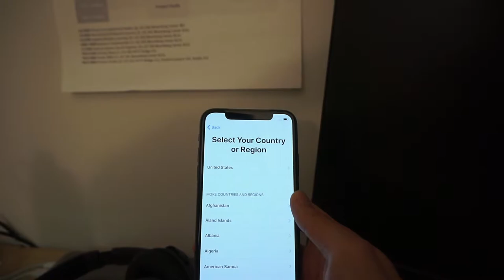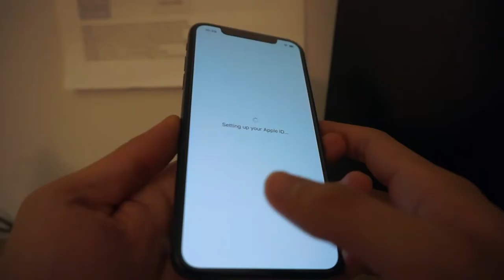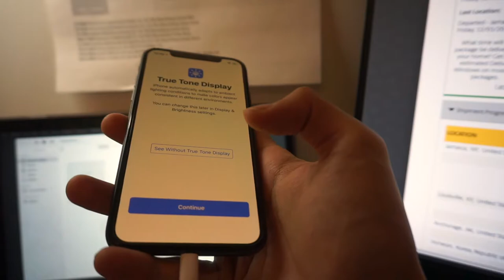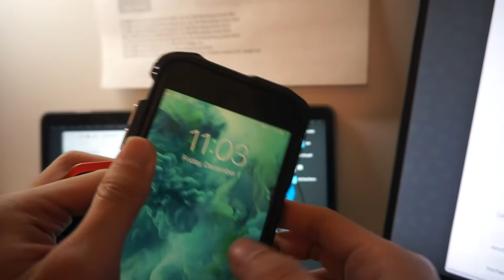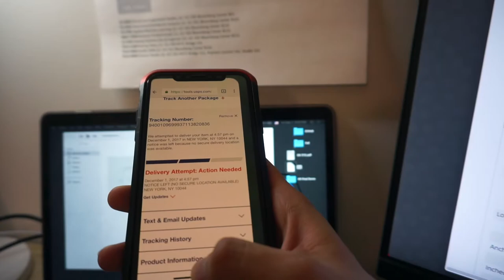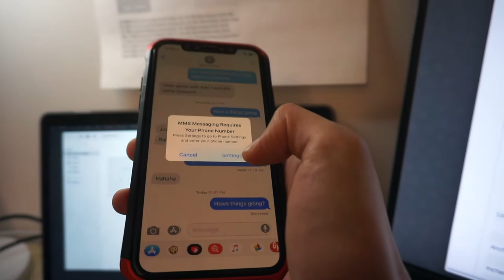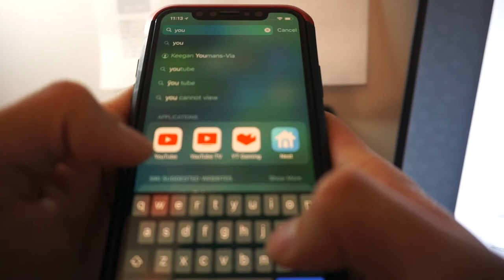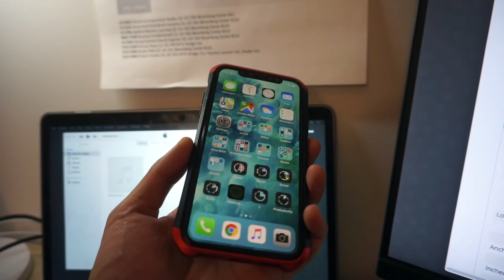Mở Hộp và Đánh Giá iPhone X